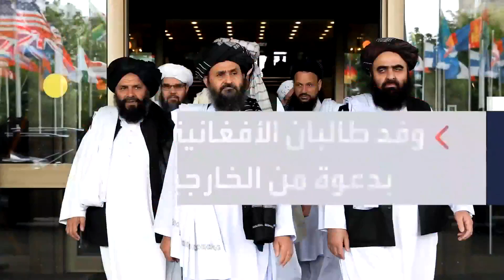طهران تعترف بتعاون وتنسيق أمني مع حركة طالبان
بعد سنوات من الإنكار وتصنفها حركة إرهابية.. إيران تعترف بتعاون وتنسيق أمني مع حركة طالبان وتستقبل وفداً من قياداتها في طهران